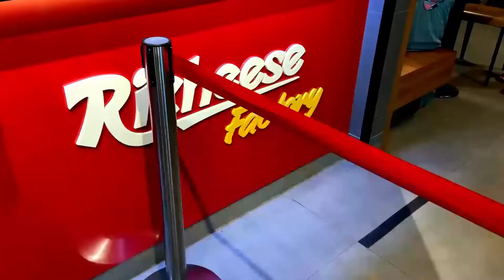RICHEESE LEVEL 5 BIKIN NAGIS | MAKAN INI KARNA NONTON TANBOY KUN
halo teman-teman dalam vidio ini Richeese level 5 bikin nangis makan ini gara-gara nonton tanboy kun, dan aku makan di dalam mobil karna di tempat richeese rame banget .